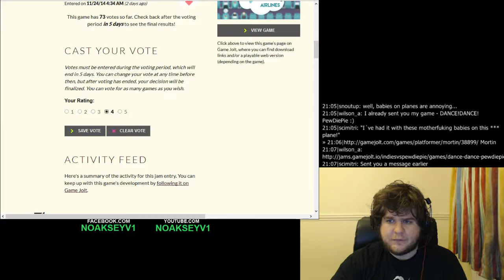IndievsPewdiepie Play through of Morton